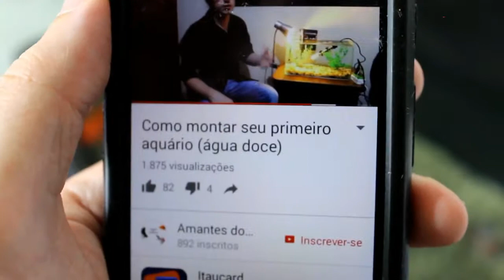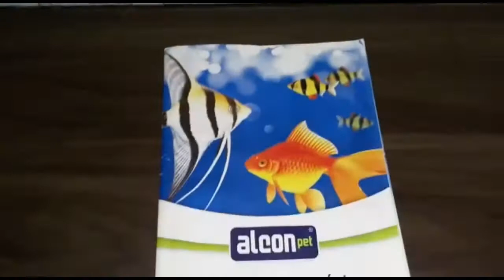Quer seu aquário avaliado e um canal de aquarismo? Veja como!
Que tal ter seu aquário avaliado pelo nosso canal e ainda ter a oportunidade de ter um canal de aquarismo?

Nessa nova série, chamada Amantes do Aquarismo Avalia, avaliamos e damos dicas em relação aos aquários dos inscritos do canal!

Além disso, colocamos o link do vídeo do inscrito na descrição do vídeo em que avaliamos o aquário, sendo assim, damos a possibilidade de outras pessoas acessarem seu futuro canal!

Porém, temos algumas regras básicas a serem seguidas. Os vídeos que seguirem mais a risca as regras, terão mais chances de serem escolhidos!

As regras são as seguintes:

1º O vídeo tem que ser colocado no Youtube em sua usuário ou canal

2º Não precisa ser uma gravação profissional, porém, precisa ter uma qualidade mínima para ser possível enxergar bem tudo que está em seu aquário

3º Na descrição do vídeo, você precisa falar sobre:
- Há quanto tempo o aquário está montado
- As medidas
- O nível de amônia, nitrito e pH
-O nível de fostado, nitrato e outros parâmetros, além da salinidade, caso seja um aquário marinho
- A fauna, que são os peixes
- A flora, caso tenha, que são as plantas
- Os corais, caso tenha
- Como e de quanto em quanto tempo realiza manutenções
- O sistema de filtragem e a vasão da bomba
-E, além disso, qual seu sistema de iluminação

4º e último ponto, o vídeo deve ser curto, com no máximo 2 a 4 minutos.

Caso tenha dúvidas sobre aquarismo, principalmente marinho, não deixe de acessar

Indique SEU número de celular pelos comentários para podermos adicionar em nosso grupo no whatsapp!